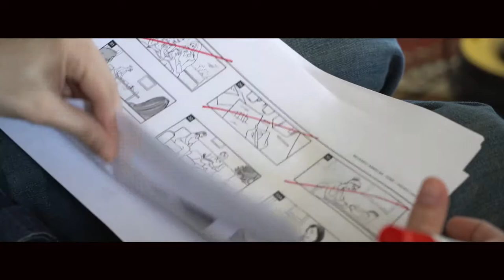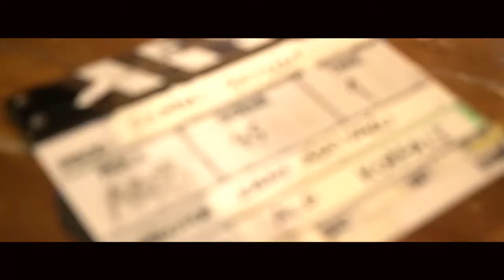Beykent Üniversitesi-Kamera Arkası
Production: Filmpark
Director: Koray Ağzıyağlı
Creative Agency: Lots İstanbul
Client: Beykent Üniversitesi